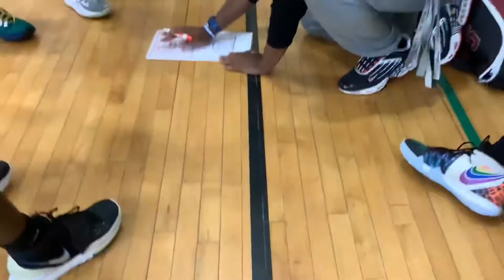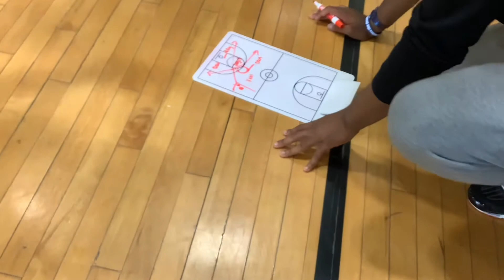NEHB vs CT Northstars - 16U (2nd half)